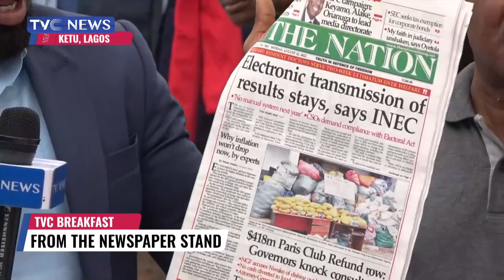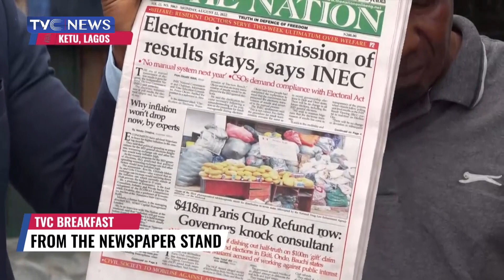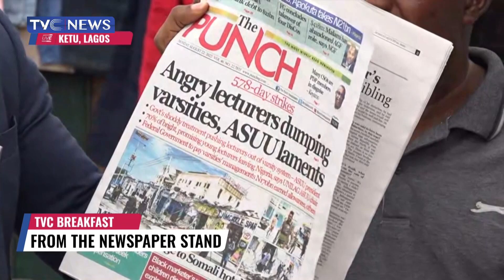(VIDEO) Electronic Transmission Of Results Stays, Says INEC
Watch Reaction at the Newspaper Stand as Nigerians React to Stories making the Headline on Todays Newspaper with INEC Insisting on Electronic Transmission of Results and Not Manually